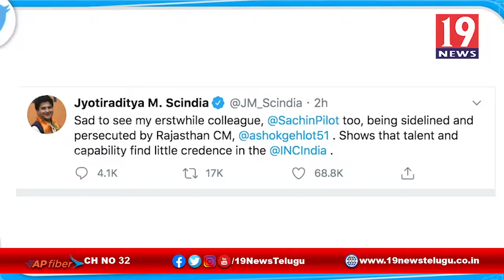మీ భవిష్యత్తు -నా బాధ్యత కార్యక్రమాన్ని నిర్వహించిన టీడీపీ నాయకులు -కుప్పం, చిత్తూరు జిల్లా